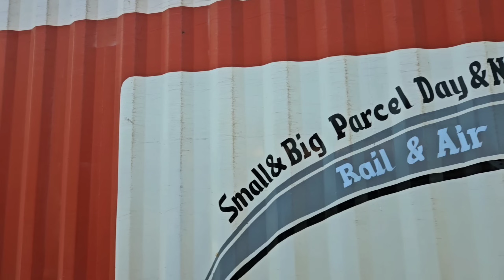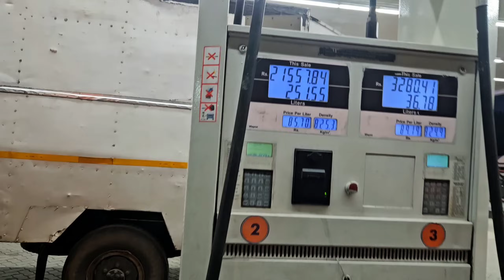🌧️ Fully Rain - How in Air Filter Cleaning 🧼 | Big Surprise Moment | Lorrys Vlog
ஒரு புதிய பயணம் மற்றும் அனுபவம் இன்னும் நிறைய வீடியோக்கள் பாருங்கள்

SUBSCRIBERS அனைத்து தோழர்களுக்கும் மிக்க மிக்க நன்றி அண்ணா தம்பி அக்கா தங்கை அனைவருக்கும் பெரிய நன்றிகள் 🙏என்றும் உங்கள் ஆதரவோடு விடியோ போடும் உங்களில் ஒருவன்

               பாருங்கள் பகிருங்கள்

                       நன்றி உங்கள் DRIVER Naveen